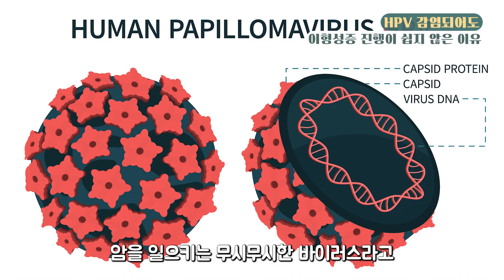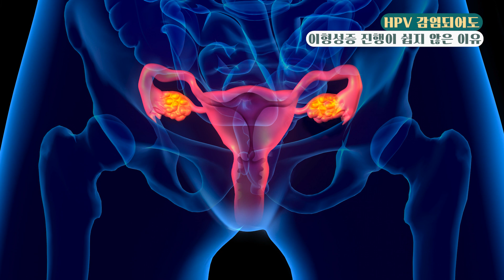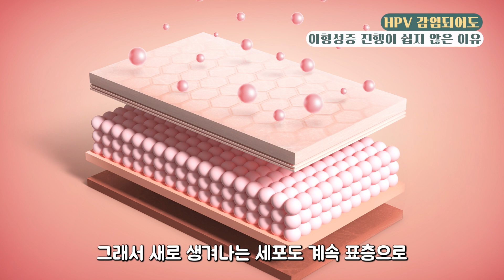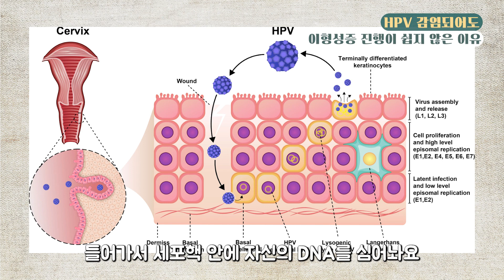HPV가 암을 일으킬 때 극복해야 할 4가지 관문 (인유두종바이러스)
00:00 미리보기
00:48 첫 번째 방어막, 젖산
01:35 두 번째 장벽, 각질층
02:43 세 번째 방해물 사이토카인
03:46 네 번째 자객, 면역 세포(NK)